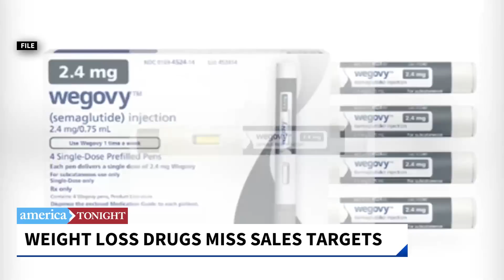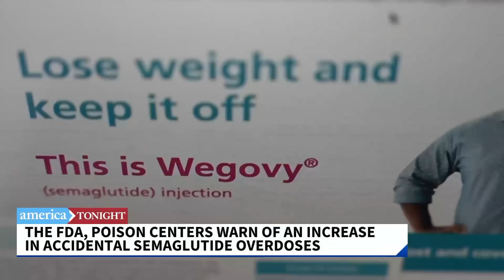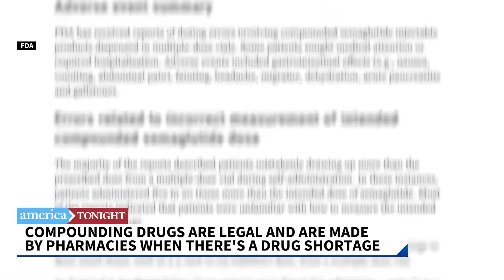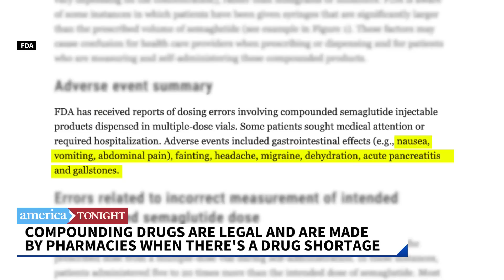Weight Loss Drug Shortage: Ozempic Impact, Compound Drugs Legality & FDA's Semaglutide Warning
In this video, Dr. Omer Awan from Mededpage explores the ongoing weight loss drug shortage in the USA and its far-reaching impact. Learn about the role of compound drugs, their legality during shortages, and the growing concern over semaglutide overdoses. The FDA's recent warnings highlight the dangers of these trends. Stay informed about the latest developments in the pharmaceutical landscape and what it means for those seeking weight loss solutions.